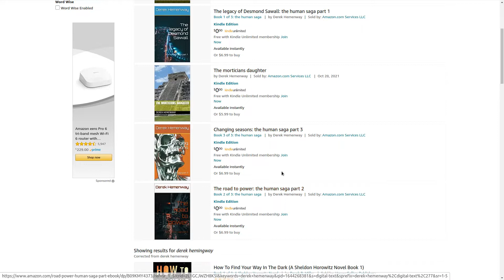Tom Macodnald the system reaction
4/5 for music and 5/5 for lyircs, god this man really knows how to piss people off!